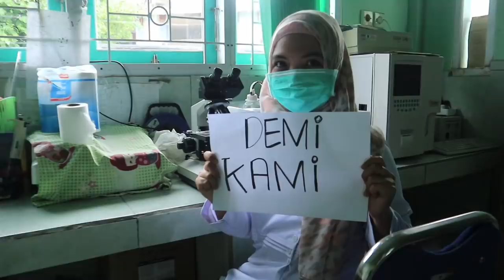Heal The World - ( Michael Jackson ) | D'Cover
Kita doakan sama sama agar wabah pandemi Corona ini cepat berlalu, dan kita dapat beraktivitas secara normal kembali.

Terima kasih buat yang udah nonton video ini, semoga suka dan terhibur ;)
Maaf kalo ada kekurangan yaa hehehew

enjoooy

- Recording & Mixing: Deven Christiandi
- Video: Jessica Amelia
- Video editing : Deven Christiandi

Get Well Soon Earth